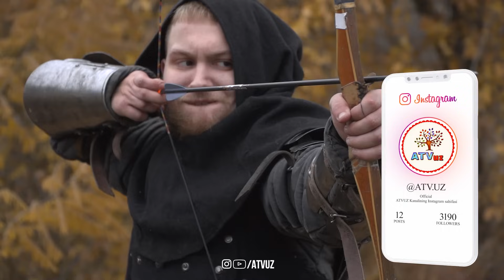Душманни Синдириш Учун Бу Дуони 7 Марта Ӯқинг!